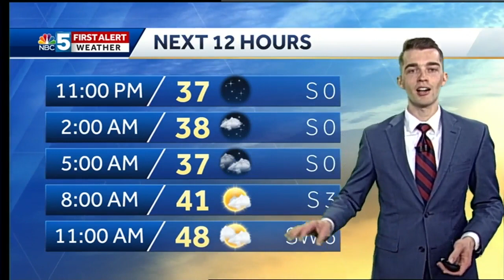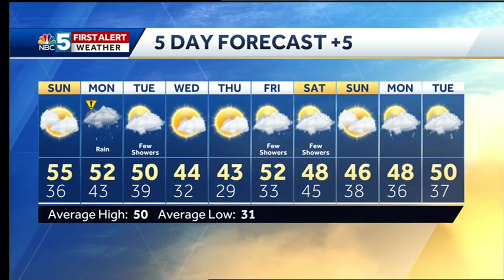Video: Mild, dry Sunday before rain on Monday (4-6-19)